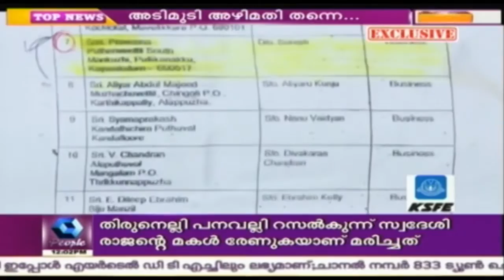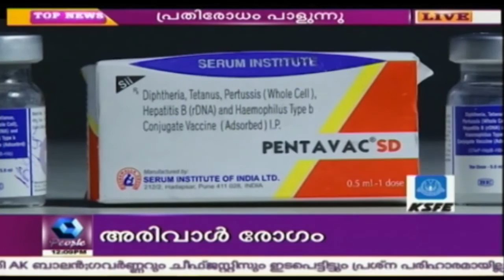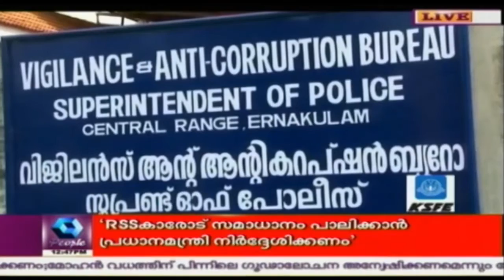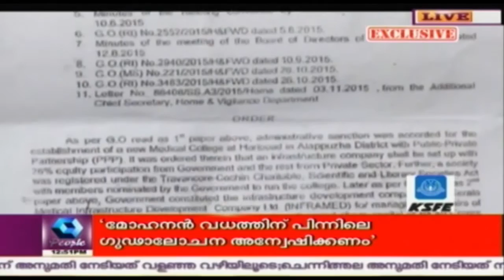News @12PM | ബാർ ലൈസൻസ് അഴിമതി: കെ ബാബുവിനെ വിജിലെൻസ് ചോദ്യം ചെയ്യും | 16th October 2016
Catch all the action from the world of news in this afternoon news
bulletin on People TV. Be it Kerala politics or stories from other parts
of the country, here's your one-stop bulletin.